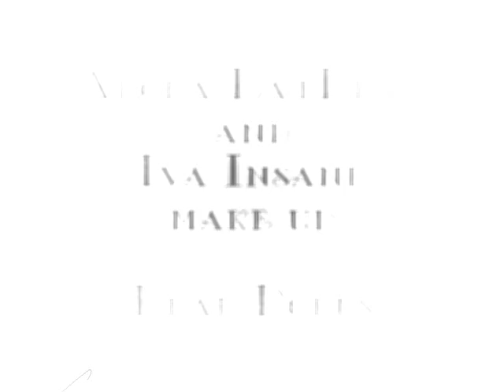Adora BatBrat goth make up tutorial - Copycats & Dead Doll make up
Here is my point on people trying to "own" looks. Ridiculous!
I don't dislike copycats - I dislike the people calling others copycats.

How to do the eye make up shown on pictures of me - real quick!
The lovely lashes, foundation and cake eyeliner with CEL sealer can be bought

or search Google Play for Black Religion